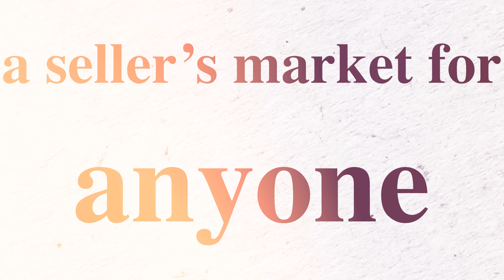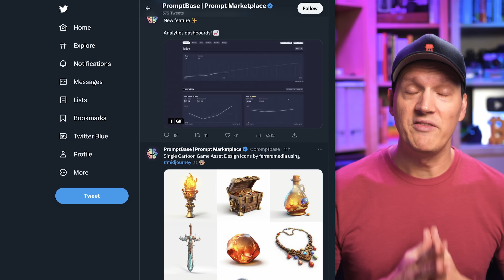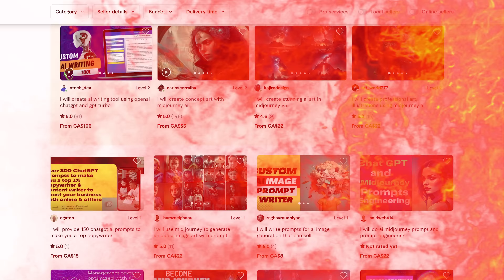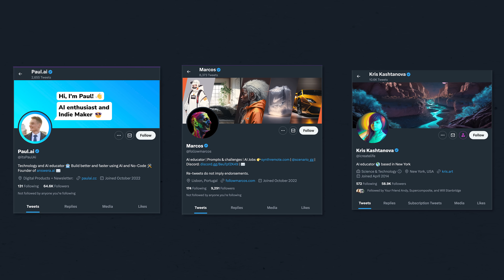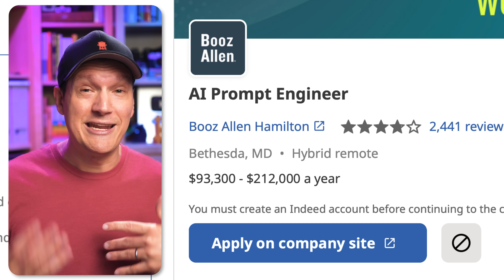Why is no one talking about this AI Income Hack??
Everyone is talking about making money with AI, but for some reason, no one seems to be talking about this one AI income stream. Well, I got you. I talk all about 4 ways to monetize one specific aspect of AI that I think can be super lucrative. I even found some job listings for this that pay $335,000 or more per year. ▼▼